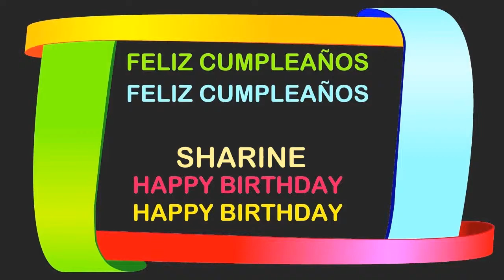Sharine Birthday Postcards & Postales - Happy Birthday